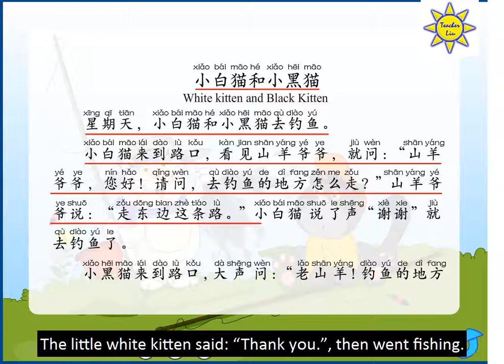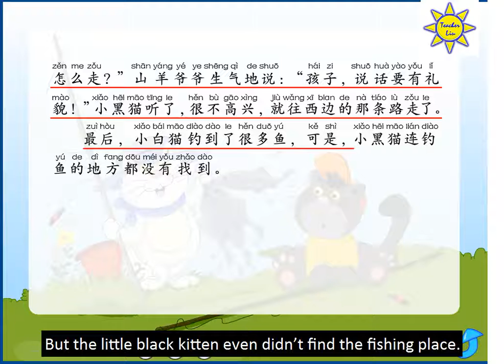小白猫和小黑猫; White kitten and Black Kitten (English subtitle)-B3 L11-2-中文故事;Mandarin Chinese Story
小白猫和小黑猫(小白貓和小黑貓); White kitten and Black Kitten (English subtitle)-B3 L11-2

*《中文》教材第三册单课下载 – Book 3 Textbook

*《中文》练习册第三册A单课下载 – Book 3 A-Book

*《中文》练习册第三册B单课下载 – Book 3 B-Book